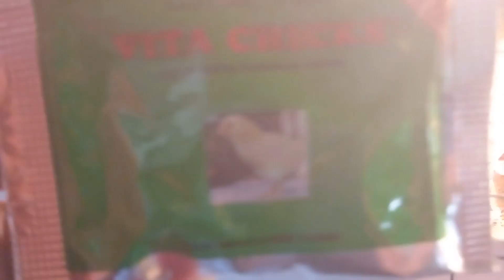melihat peternak baru